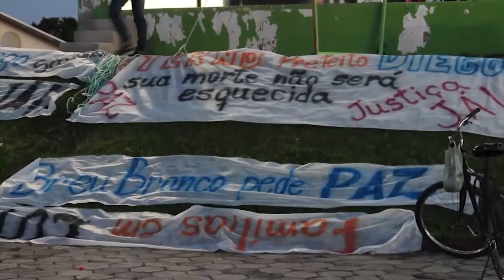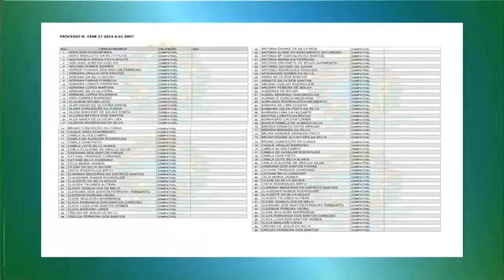TJ REGIONAL TARDE internet